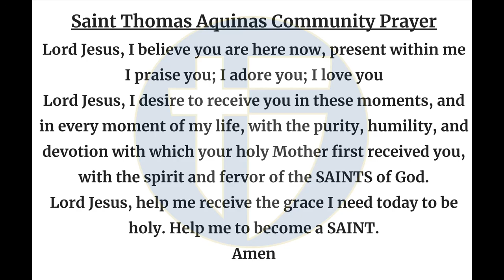The Halo Morning Show 11/12/24